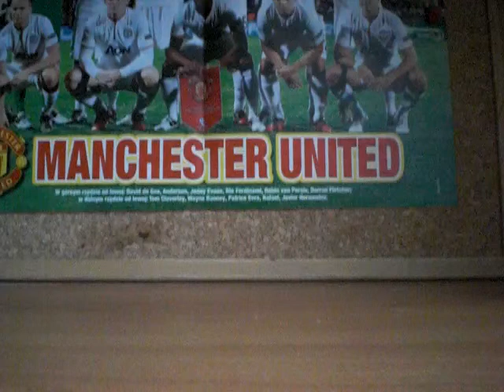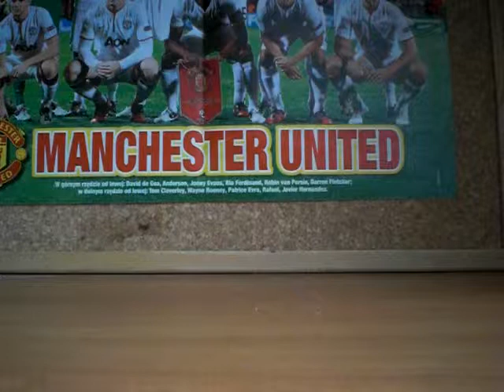Film Informacyjny ( Oglądaj do końca !!! )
Mój skype to : michal13840